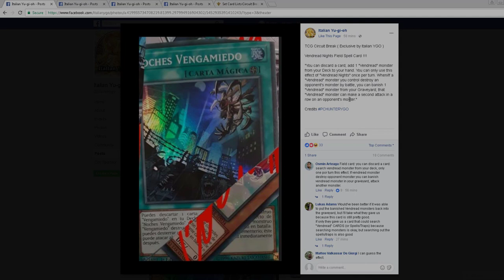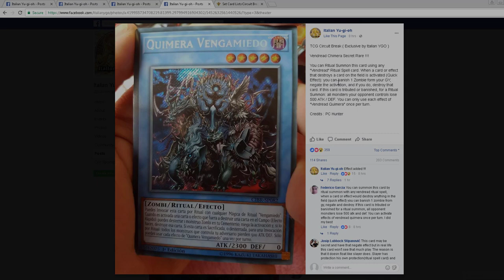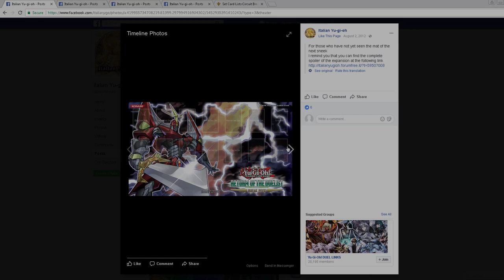More Vendread support from Circuit Breaker